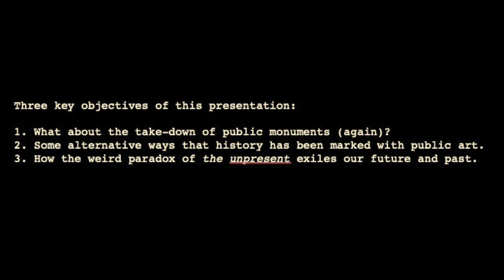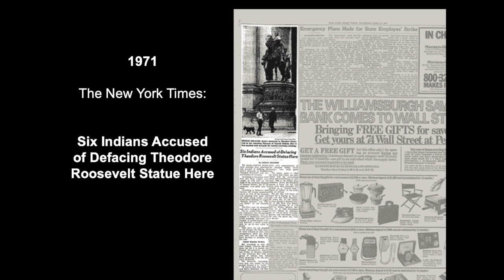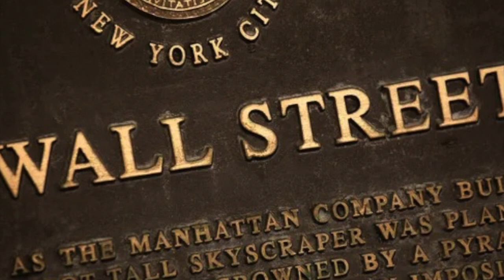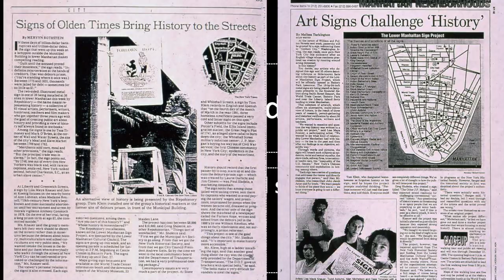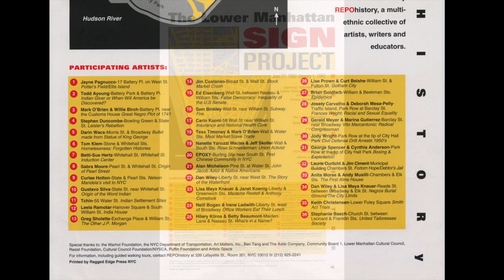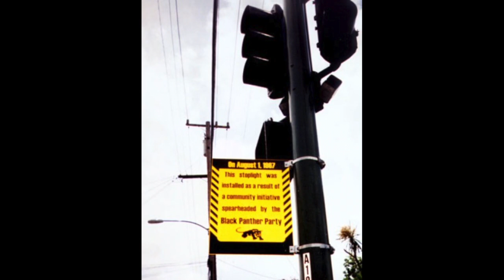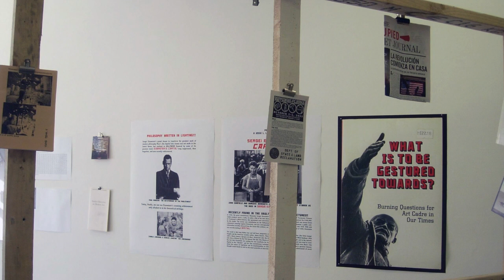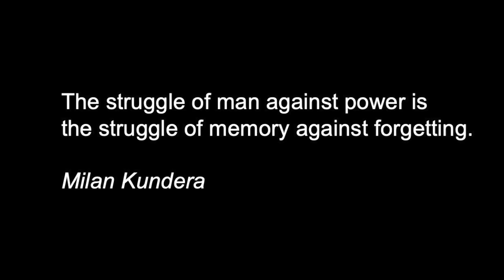Sholette: Histories That Disturb The Present (2020)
Democratizing Our Collective Past with Memories that Disturb the Present

Gregory Sholette 2020

A 42 minute long, 3-part reflection on the public representation of history via monuments, with a focus on the context of recent de-monumentalization movements of Spring 2020, including the guerilla style collective removal or destruction of monuments supporting white male supremacy and memorials to the pro-slavery US Confederacy. Still, exactly how does a diverse and complex society represent itself as a social whole? Is that even possible today? One artistic project from the 1990s seems to have forecast aspects of this current crisis of representation. REPOhistory was a multi-ethnic collective of artists, activists and educators who were intent on temporarily marking the largely forgotten presence of the city’s 99%: those whose very memory had been erased from its streets, squares and other urban spaces. The third and final section of the presentation focuses on what I call the unpresent: the profound absence of any expectation that the past or the future was or might be fundamentally different, let alone superior to what the late Mark Fisher calls Capitalist Realism: the only system compatible with human nature.While  Fisher's concept was grounded in offering us some version of reality. The unpresent no longer even pretends to provide that comfort.

Artists on the Left: American Artists and the Communist Movement
by Andrew Hemingway, Yale University Press, 2003: find a book excerpt

Capitalist Realism: Is There No Alternative? Mark Fisher, Zero Books, 2009

“Reimagining Monuments to Make Them Resonate Locally and Personally”